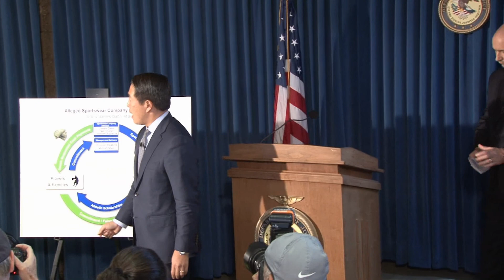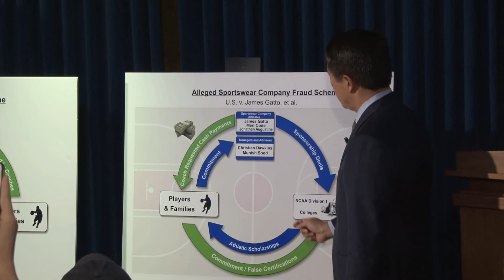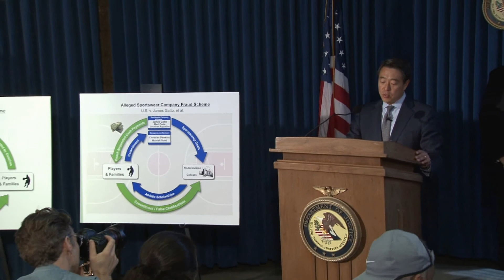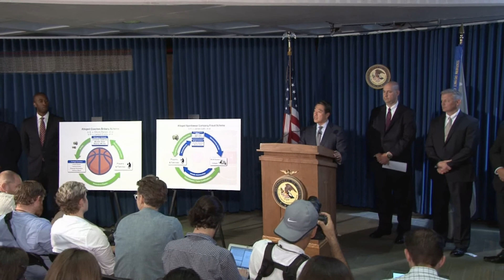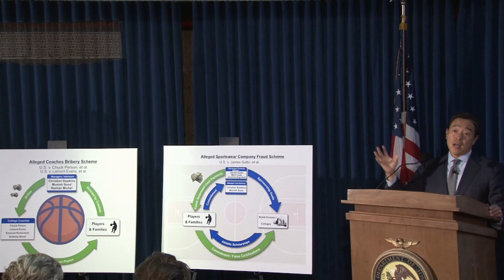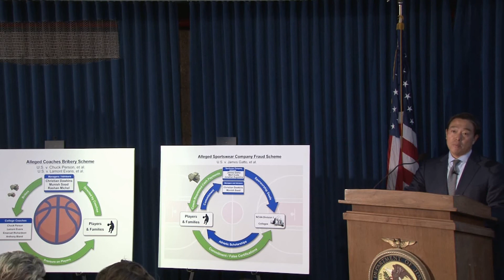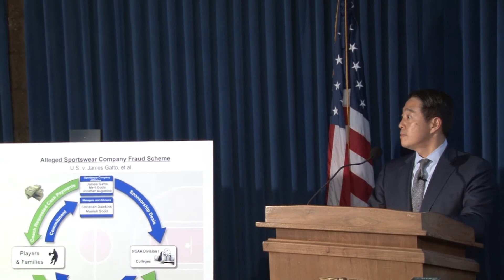Manhattan U.S. Attorney Joon H. Kim Announces Charges Of Fraud And Corruption In College Basketball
Joon H. Kim, the Acting United States Attorney for the Southern District of New York, and William F. Sweeney Jr., Assistant Director-in-Charge of the New York Office of the Federal Bureau of Investigation (“FBI”), announced the arrest today of 10 individuals, including four Division I NCAA men’s basketball coaches and a senior executive at a major athletic apparel company (“Company-1”), in connection with two related fraud and corruption schemes.  In the first scheme, as alleged in the three Complaints unsealed today, college basketball coaches took cash bribes from athlete advisors, including business managers and financial advisors, in exchange for using their influence over college players under their control to pressure and direct those players and their families to retain the services of the advisors paying the bribes.  In the second scheme, a senior executive at Company-1, working in connection with corrupt advisors, funneled bribe payments to high school-aged players and their families to secure those players’ commitments to attend universities sponsored by Company-1, rather than universities sponsored by rival athletic apparel companies.